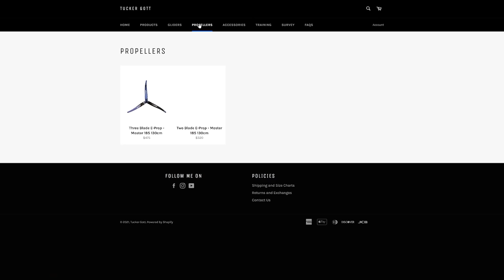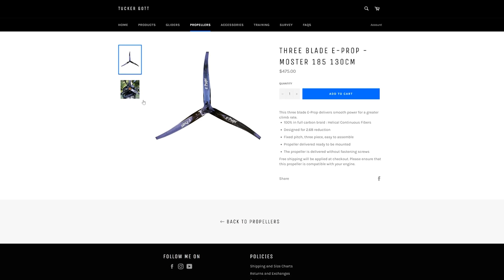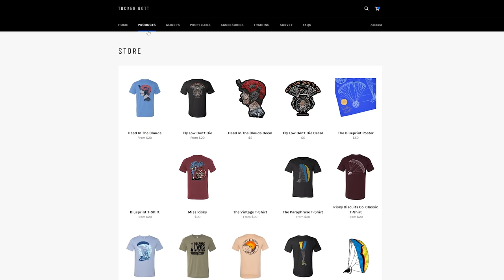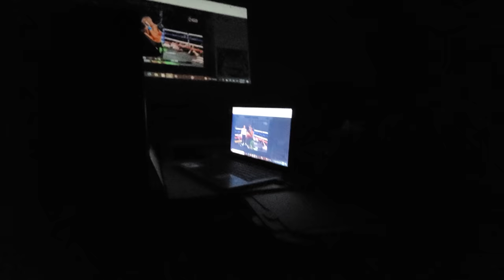I Got In A Dog Fight With A Random Drone!!!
Timestamps
0:00 Intro & Toy Hauler Stuff
1:40 Cicada Invasion
2:40 Scout Vs Maverick
4:24 Throwback To Epic Flight
6:19 Giveaway
7:23 Flying With Balloons
11:37 Conclusion & Such